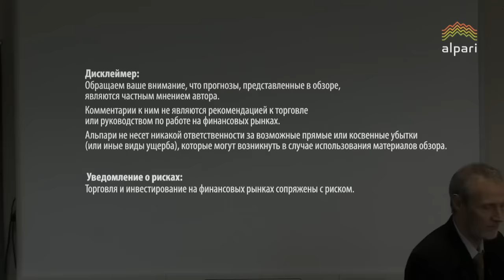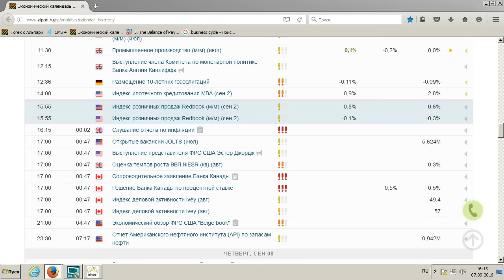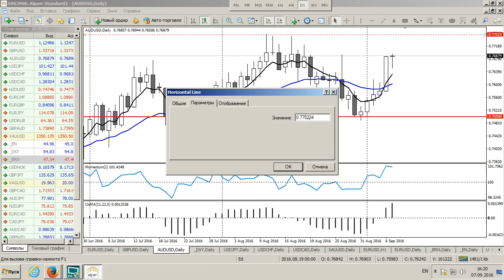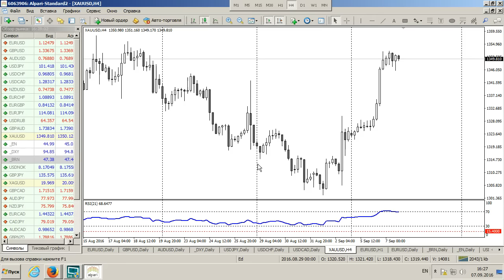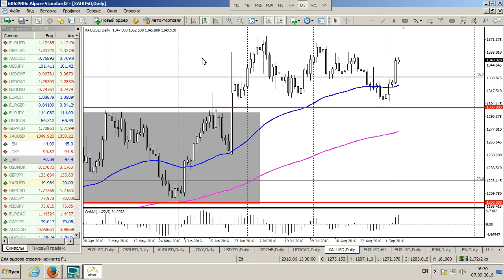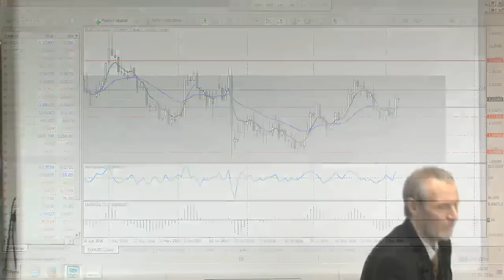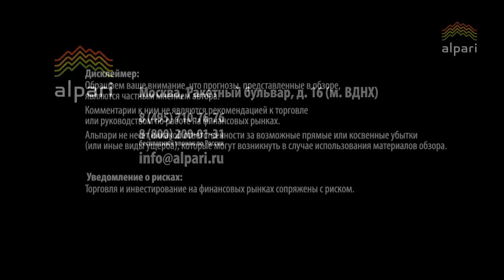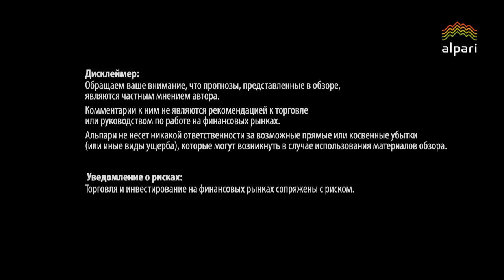Среднесрочный анализ валютных курсов от 07.09.2016